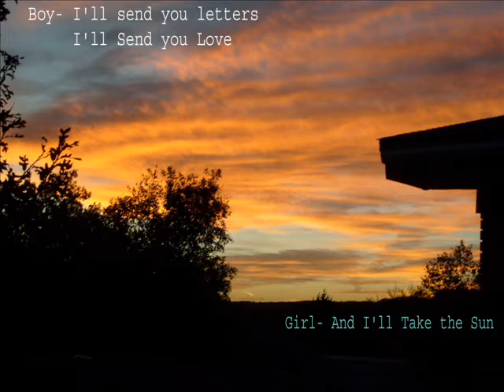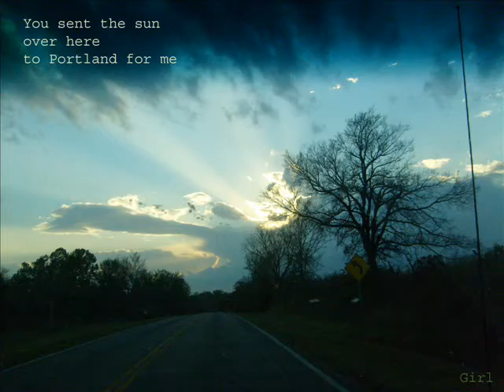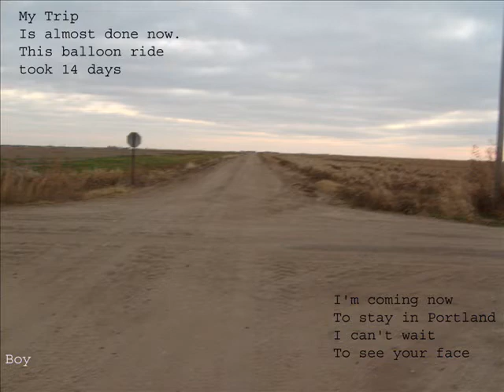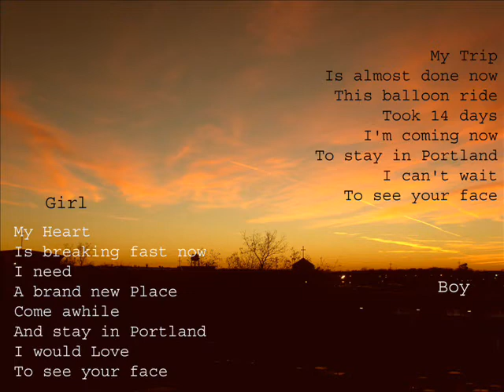Portland- Original Music by James Brown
In which I give a short introduction to one of my favorite original songs, called Portland, which was written for a close friend and meant to be a duet.  Sadly, in my recorded version I must sing both parts, since none of my female friends with good voices were available. There is a surprise at the end.

LYRICS

Girl-You sent the sun, over here, to Portland for me
 All of my tears, have been drained into the sea
Boy - I'll send you letters I'll send you hope, I'll send the sun  I send you letters, I send you love
Girl         And I'll take the sun

Girl-My dear friend, I have been gone so very long.

 I'll do what I can to let you know, where you belong.

Boy-So if you're in Portland and I can't be there I'll send the sun.
 I wish I could send you half of my love, but I'll send the sun.
Girl-So since you can't send me, half of your love, I'll take the sun.

     My heart is breaking fast now,
     I need, a brand new place,
Girl     Come awhile, & stay in Portland
     I would love to see your face.

     My trip, is almost done now,
Boy     This balloon ride took 14 days
     I'm coming now, to stay in Portland
     I can't wait to see your face.